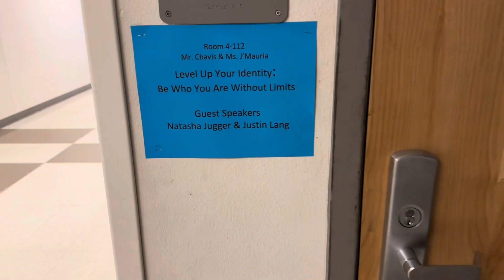Level-Up Day: ‘Identity’ Event (April 2024)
Who am I?? What is my potential?? How do I resist peer-pressure & unhealthy habits?? How do I find the most positive environment for me??

We helped middle schoolers begin to discover & answer these 4 major questions for last month. Speaking alongside my partner Natasha Jugger from our @nextlevelspeakersacademy Orlando Division. It was an honor to be among these WORLD CHANGERS🌍!!! 🙏🏾❤️🙌🏾💯‼️